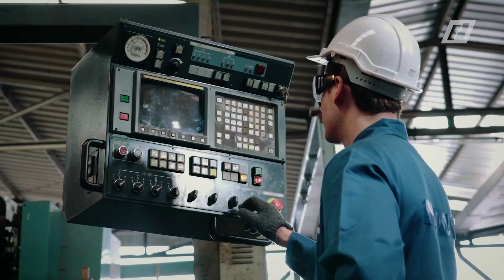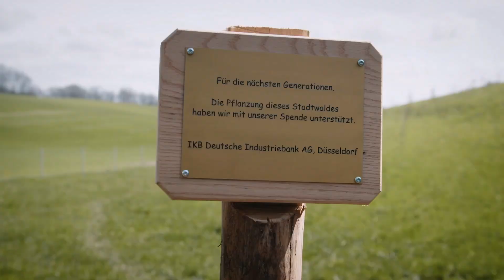100 Jahre - 10.000 Bäume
Wir freuen uns, unseren Nachhaltigkeitsfilm vorzustellen. Die Idee dazu entstand, als wir beschlossen, in unserem Jubiläumsjahr am Unternehmenssitz in Düsseldorf unter dem Motto GEMEINSAM GUTES UNTERNEHMEN, das Erstaufforstungs-Projekt der Stadt Düsseldorf mit einer Spende in Höhe von € 25.000,00 zu unterstützen. So wurden von uns am 23. Februar 2024 mit den Verantwortlichen der Stadt Düsseldorf rund 10.000 Bäume gepflanzt.

Bäume sind wahre Alleskönner: Sie produzieren Sauerstoff, filtern Schadstoffe aus der Luft, bieten Lebensraum für zahlreiche Tierarten und tragen zur Bodenfruchtbarkeit bei. Außerdem absorbieren sie CO2, eines der hauptsächlichen Treibhausgase, und helfen so, den Klimawandel zu verlangsamen.

Mit dieser Aktion wollen wir ein sichtbares Zeichen unseres Engagements für die Umwelt setzen und einen Beitrag leisten, unsere Welt grüner und lebenswerter zu gestalten. Ein konkreter Schritt, unsere ökologischen Fußabdrücke zu reduzieren und gleichzeitig das Bewusstsein für die Bedeutung von Nachhaltigkeit in der Gemeinschaft und in Unternehmen zu stärken.

In Zahlen bedeutet das:

Auf einer Fläche Grünland von 2,5 ha (entspricht ca. 3,5 Fußballfelder), können ca. 25 - 37,5 Tonnen CO2/Jahr eingespart werden. Faustformel: 1 ha Wald = 10-15 Tonnen CO2/Jahr.

Für eine erfolgreiche Zukunft brauchen Unternehmer einen kompetenten und verlässlichen Finanzierungspartner: eine Bank, die nicht nur die Finanzierungstechniken beherrscht, sondern auch die Märkte und das Wettbewerbsumfeld kennt und die Prozesse in den Unternehmen versteht. Die IKB Deutsche Industriebank AG ist seit mehr als 90 Jahren im deutschen Mittelstand verwurzelt. Wir kennen die Herausforderungen der Unternehmen, bieten ein ausgeprägtes Verständnis für Mittelstandsthemen und legen Wert auf langjährige und stabile Kundenbeziehungen.